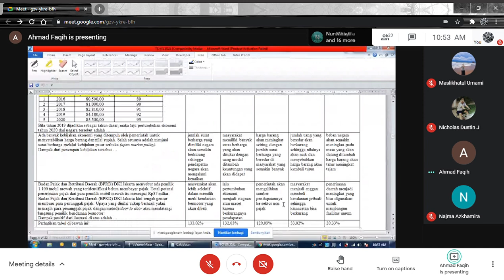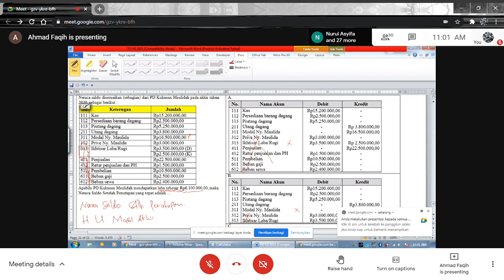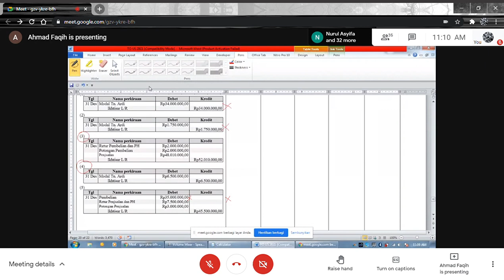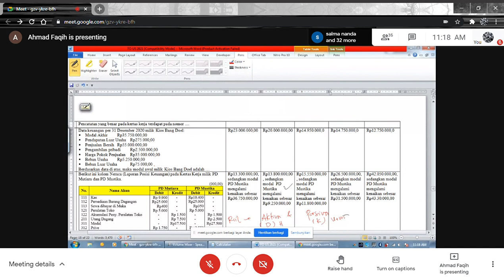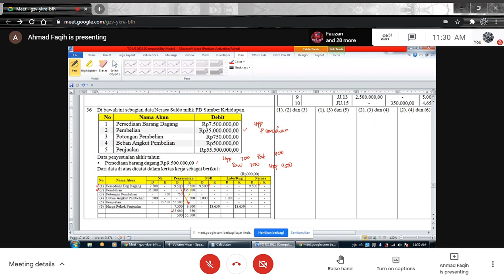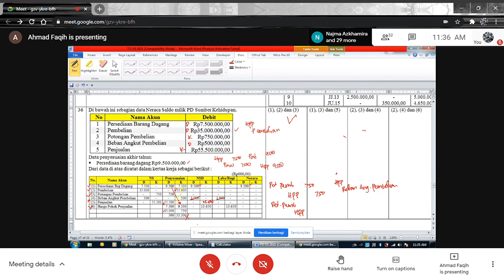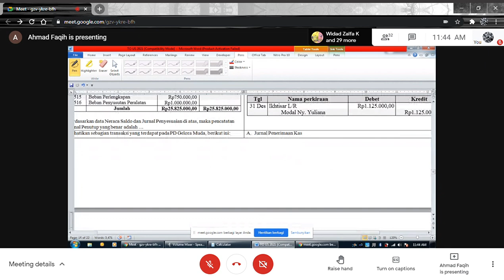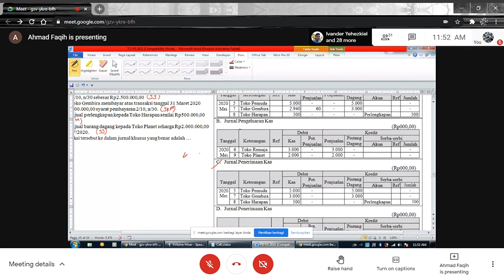Ekonomi | Pembahasan Soal TO